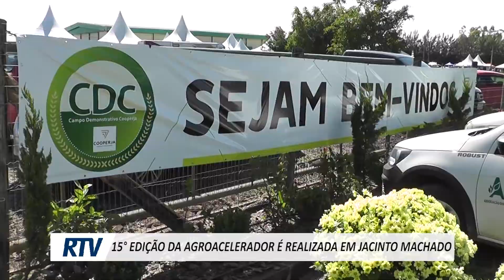15° EDIÇÃO DA AGROACELERADOR É REALIZADA EM JACINTO MACHADO.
15° EDIÇÃO DA AGROACELERADOR É REALIZADA EM JACINTO MACHADO.